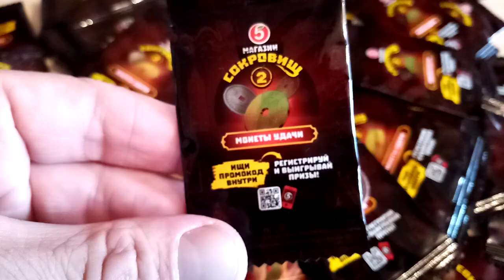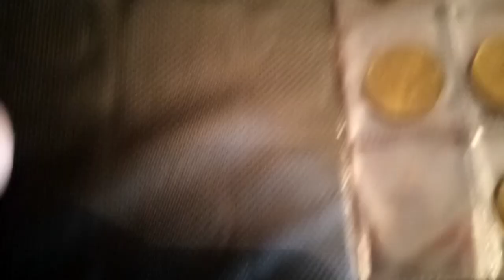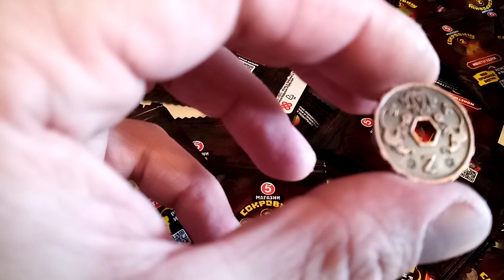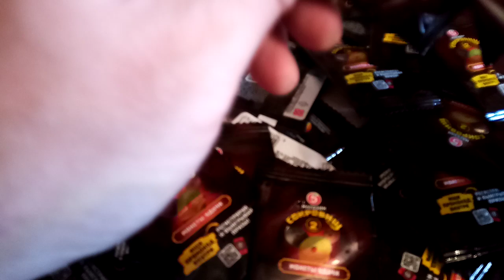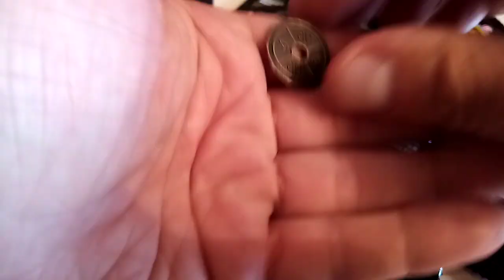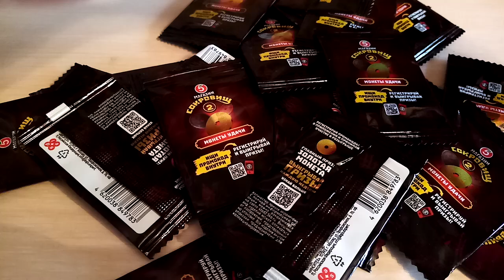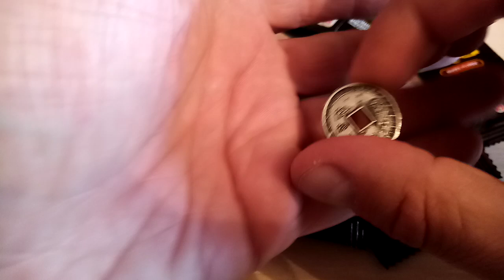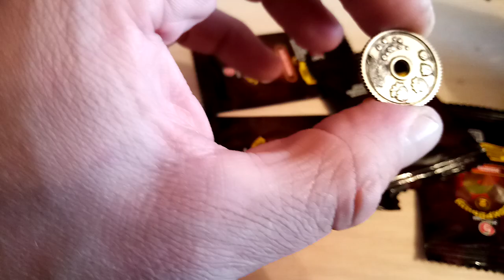Новая коллекция монет удачи Пятерочка Магазин сокровищ 2